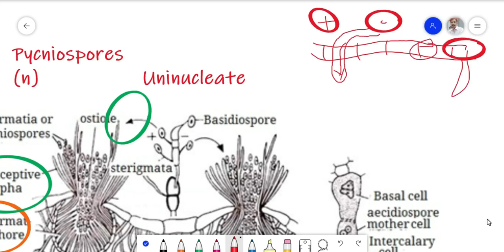Puccinia (Rust) Lecture for B.S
Macrocyclic rust, Heteroecious, Aeciospores, Basidiospores, Teleuspores, Pycniospores and Uredodospores development